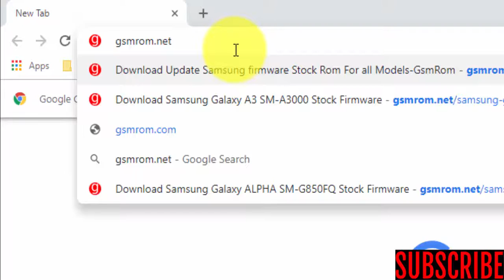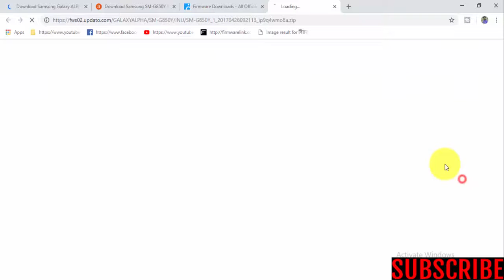Download Samsung Galaxy ALPHA SM G850Y Stock Firmware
In this Website (gsmrom.net) we have managed to share the Original Samsung Stock Rom (firmware) for all the available Samsung Devices. we will give you a tutorial on how to update the firmware of your Samsung Galaxy ALPHA SM-G850Y.

Required for this is:
- your Galaxy ALPHA SM-G850Y, with at least 30 percent charge.